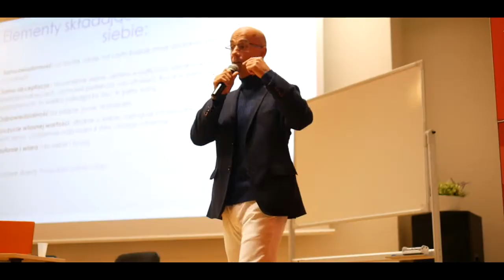Książka XII SUGESTII na Polak Potrafi (dłuższa wersja)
Kochani, serdecznie zapraszam do wsparcia kampanii "XII SUGESTII - przewodnik do szczęśliwego życia".
Książka ma w sobie gigantyczną moc, dlatego czuję że po ich przeczytaniu, życie każdego czytelnika nie będzie już takie samo - będzie bardziej szczęśliwe. ♡